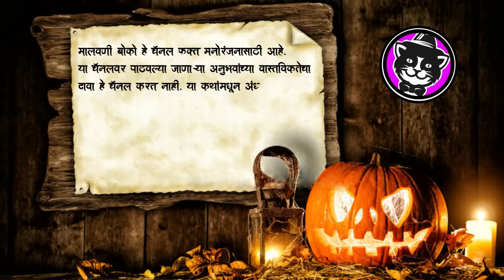(Kokan Kanya Express)😰 रात्रीचा भयंकर अनुभव • Horror Story • Marathi Horror Story •688• Malvani Boko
Follow on Facebook : Malvani Boko /मालवणी बोको